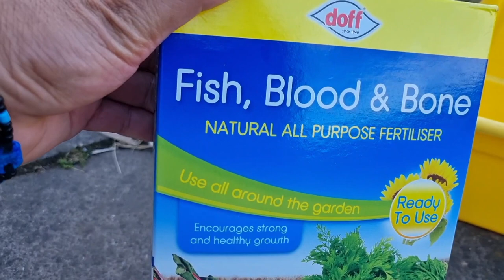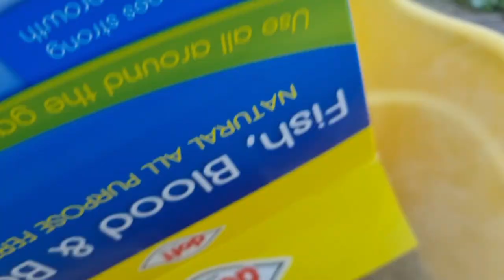Fertilizer for Bottle Gourd Plant | bottle gourd plant care & fertilizer, organic liquid fertilizer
bottle Gourd plant care and fertilizer/fertilizer for bottle gourd for enormous fruiting.